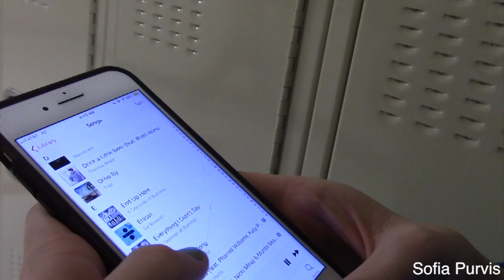locker and music Sofia Purvis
1/14/19
I learn that when filming, you have to be certain about your shoot many different angles. You have to be aware of the editing process while filming.
Some issues we had filming was the camera dead on us, and we come to find out that we have an unsteady movie.
I will think of the editing next time